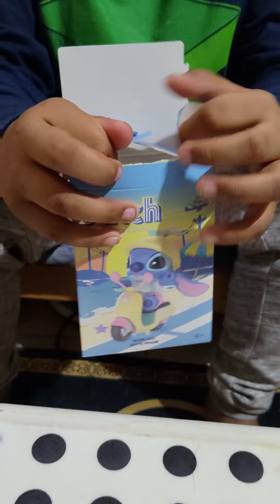Jelo unboxing blind box from miniso